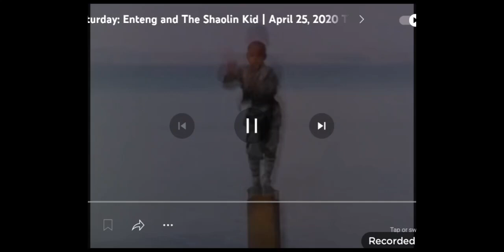Kidsine Saturday: Enteng and The Shaolin Kid | April 25, 2020 Teaser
Sumama sa action-packed adventure ni Enteng and The Shaolin Kid!

Ngayong Kidsine Saturday, 7:00 P.M. sa YeY!